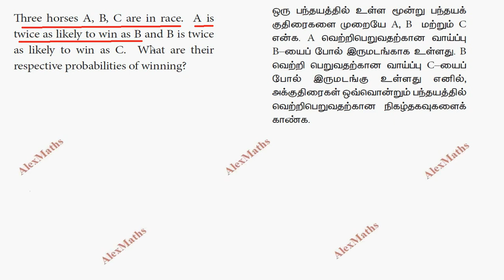TN Class 11 Business Maths Descriptive Statistics & Probability Ex 8.2 Q.no.10 TamilNadu NewSyllabus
TN Class 11 Business Maths Descriptive Statistics & Probability Ex 8.2 sum 10
tn class 11 business maths solutions,
tn scert 11th business maths,
business maths 11thTamilNadu new syllabus Class 11 business Maths Complete Solution Chapter 8
class 11 business maths chapter8 Class 11 business maths 8th chapter example sums